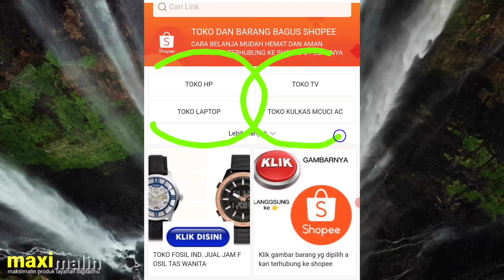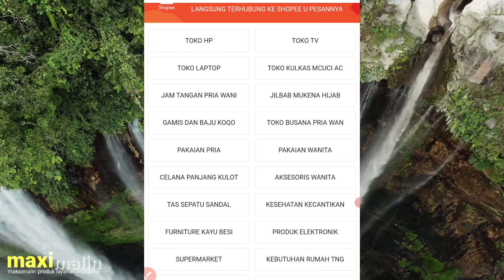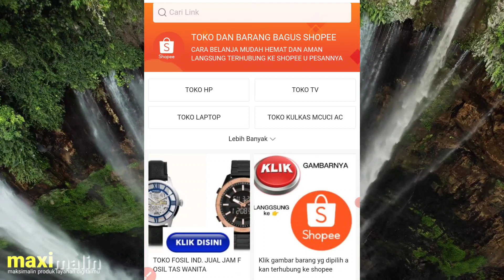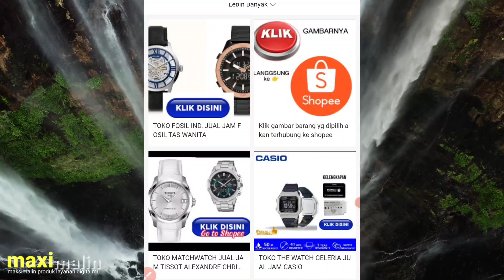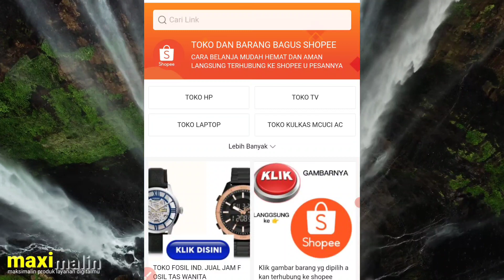SHARE LINK AFFILIATE SHOPEE PAKAI KOLEKSIKU‼️REVIEW TOKO KOLEKSIKU